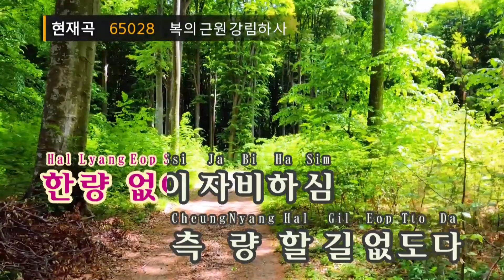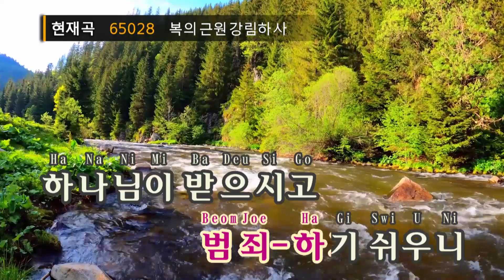복의 근원 강림하사 - 찬송가(Descendant of the Source of Blessings - Hymn) (KY.65028) / KY Karaoke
★ 곡 정보 ★
번호 : 65028
제목 : 복의 근원 강림하사
가수 : 찬송가
작사 : R.Robinson
작곡 : 미상

Copyrightⓒkeumyoung